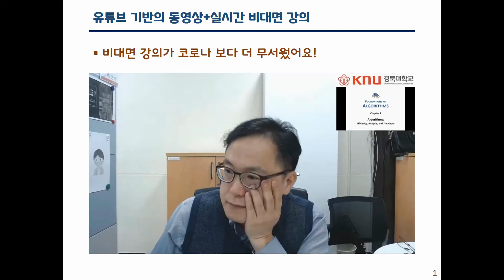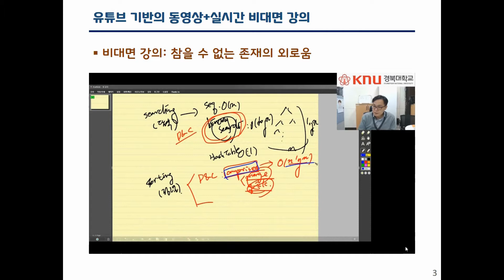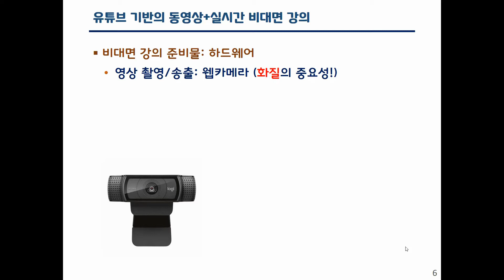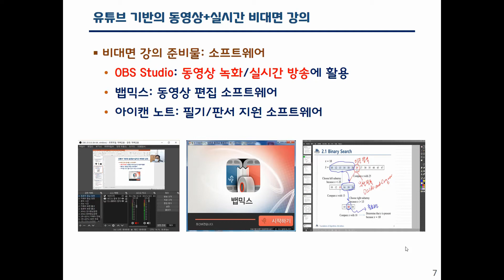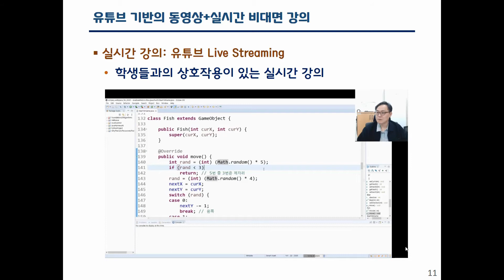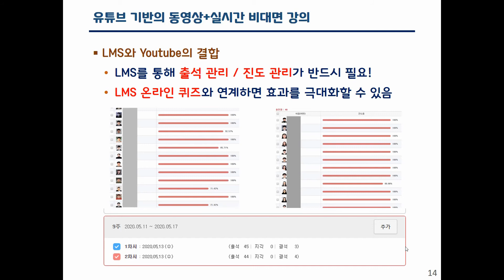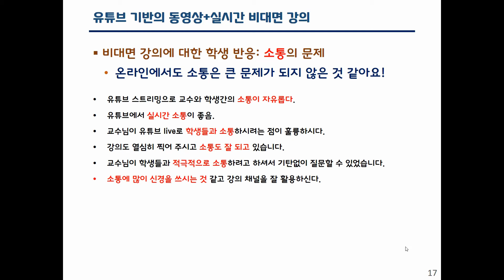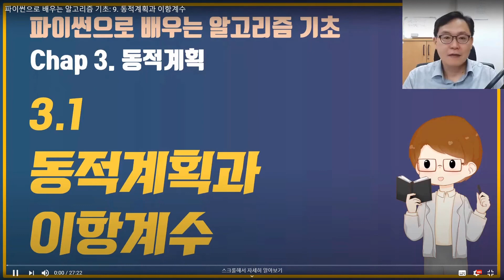교수법 특강 사례 발표: 유튜브 플랫폼을 이용한 비대면 강의 사례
본 영상은 경북대 SW교육센터에서 주최한
비대면 강의 교수법 특강(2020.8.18.)에서 발표한
비대면 강의 사례 발표 영상입니다.